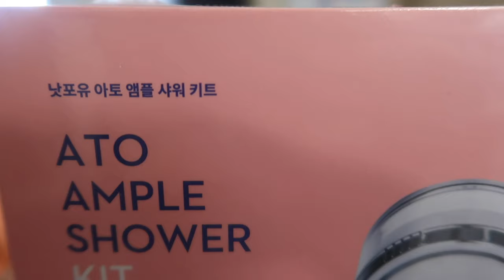생후 9개월 아기 ) 물 까지 신경써야 하는 연약한 아기피부 (싸우자, 아토피 !)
낫포유 아토 앰플 샤워 더보기

아기뿐만 아니라, 피부가 건조한 성인까지 피부를 더 촉촉하게 가꾸는 습관 : )
무향 이라서 향에 민감하신 분들도 부담없이 사용하실수 있는 제품이에요
여러 인증을 받은 제품인만큼  안심하고 사용할 수 있어요
생글이는 이제품 꾸준히 사용하면서 촉촉하게 보습관리 해주려고 해요 ^^